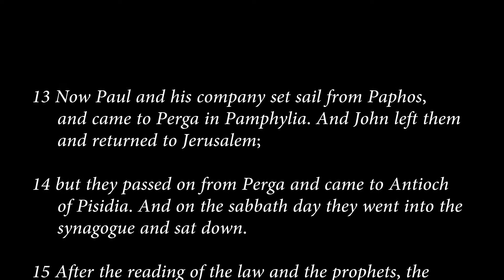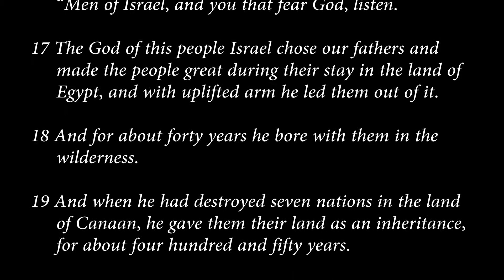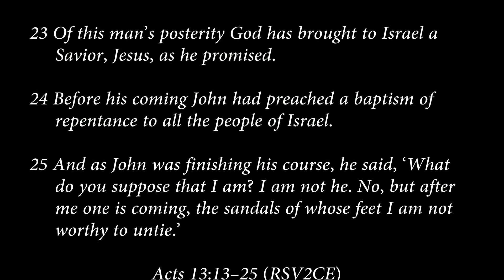acts 13:13-25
Paul preaches in the synagogue at Pisidian Antioch